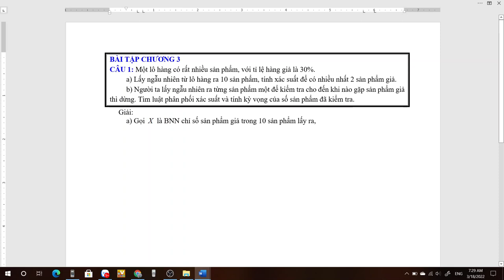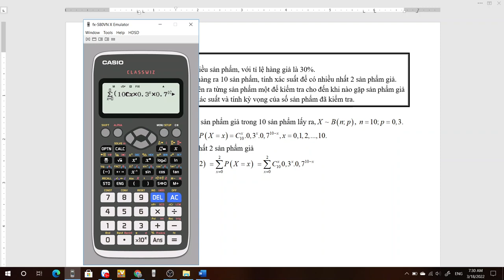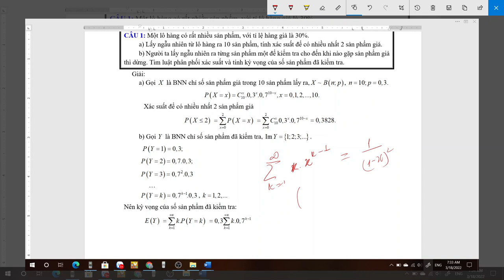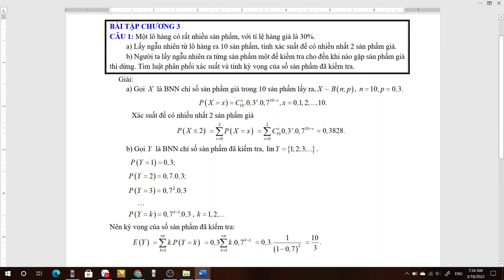PRS103_212_06_Bài tập Chương 3 Câu 1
Bài tập Xác suất thống ke B - Chương 3 - Câu 1